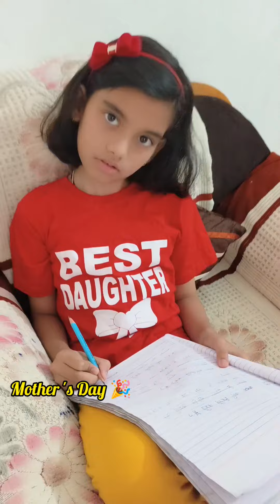minivlog mothersday special familyvlog